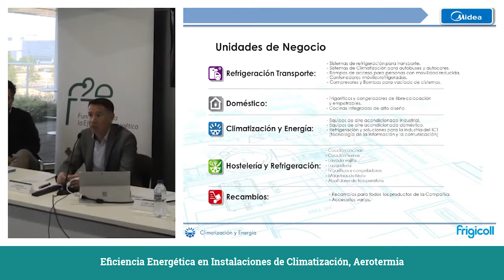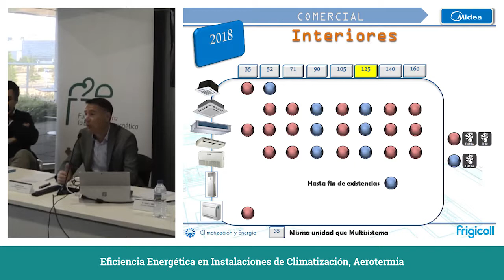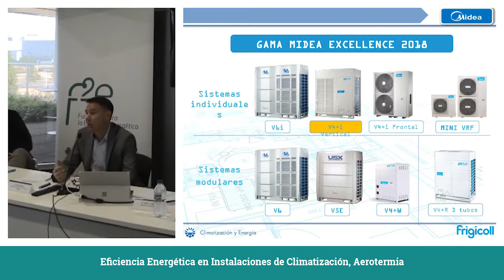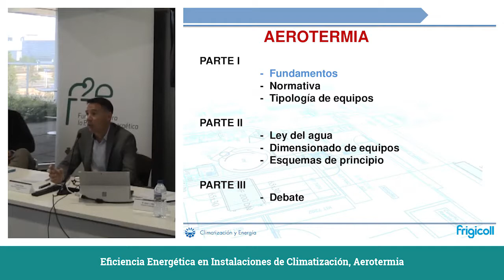01 Presentación gama 2018 Midea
Primer vídeo de la Jornada de Eficiencia Energética en Instalaciones de Climatización, Aerotermia, celebrada el 1 de marzo de 2018 en las instalaciones del Espaitec de la UJI. La jornada organizada con el patrocinio de Midea, Frigicoll y Comercial IBA.

La normativa europea ha fijado el control del consumo de energía y la mayor utilización de la energía procedente de fuentes renovables, junto con el ahorro energético y una mayor eficiencia energética, como una parte importante del paquete de medidas necesarias para reducir las emisiones de gases de efecto invernadero.

La aerotermia es una fuente de energía renovable que permite aprovechar el calor almacenado en el aire para satisfacer las necesidades de refrigeración, calefacción y ACS.